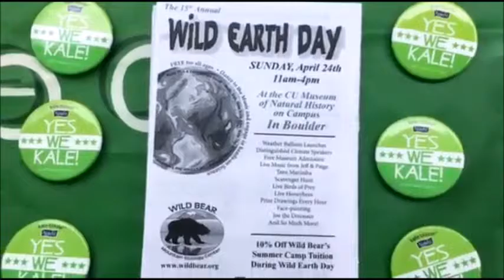EBK Wild Earth Day